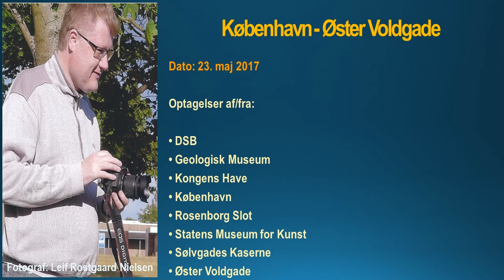07 23. maj 2017 København - Øster Voldgade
07 23. maj 2017 København - Øster Voldgade

Optagelse af/fra:

• DSB
• Geologisk Museum
• Kongens Have
• København
• Rosenborg Slot
• Statens Museum for Kunst
• Sølvgades Kaserne
• Øster Voldgade